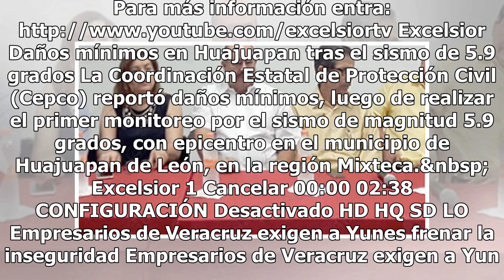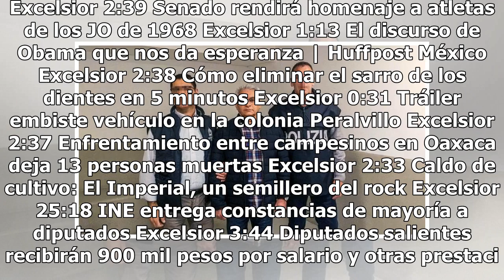Un juez de EU pospone, otra vez, juicio contra Tomás Yarrington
El juicio contra el exgobernador de Tamaulipas, Tomás Yarrington, acusado por los delitos de contrabando de drogas y lavado de dinero, programado para octubre próximo, fue pospuesto por segunda ocasión, hasta el 8 de abril de 2019.La jueza Hilda Tagle, de la Corte Federal en Brownsville, emitió esta...